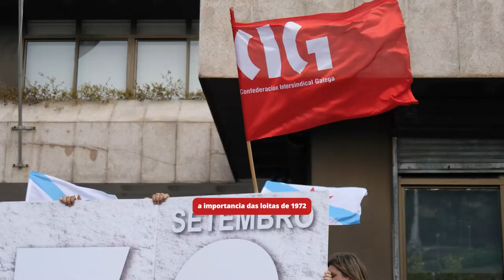A CIG clama contra o Concello de Vigo por impedir a instalación do monumento ás loitas do 72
🗣️A CIG clama contra o Concello de Vigo por impedir a instalación do monumento conmemorativo das loitas obreiras do 72

✊🏻Delegados/as desenvolveron unha protesta diante do consistorio para denunciar os intentos do alcalde de “borrar a memoria obreira” da cidade